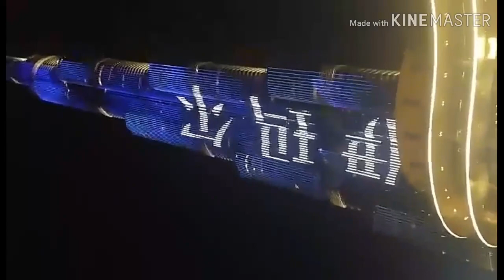Flag in Burj khalifa (Dubai-UAE)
Happy Independence day to all my Kabayan😍

Please watch the whole video and witness our very own Phillipines Flag in Burj Khalifa ..
Thank You Very much ..UNITED ARAB EMIRATES.

Thank You Guyzz...